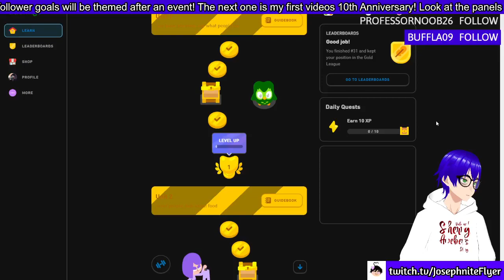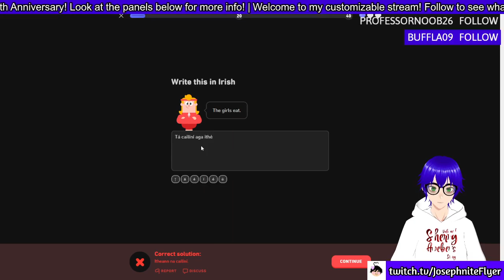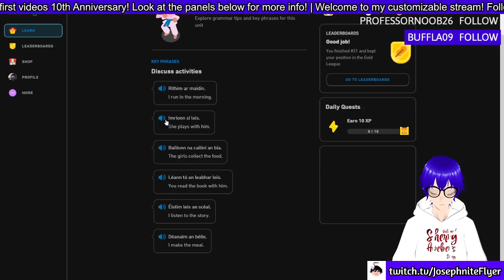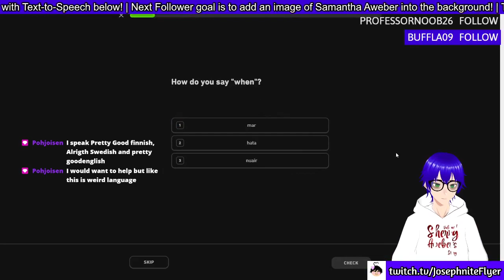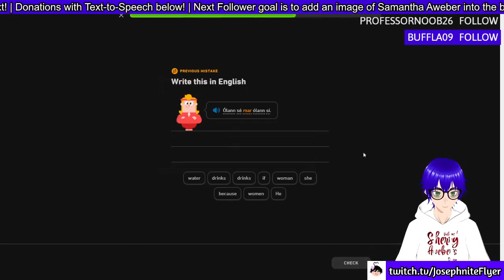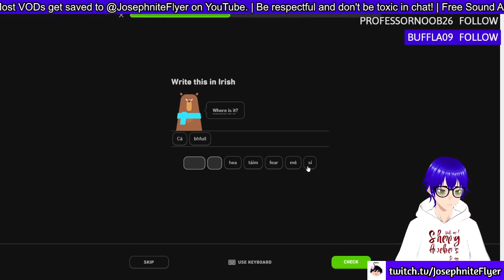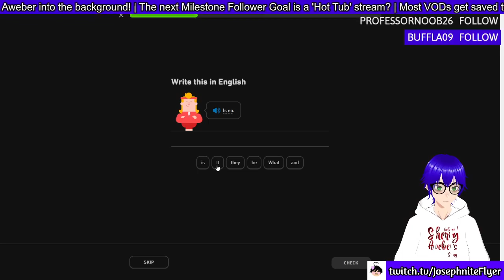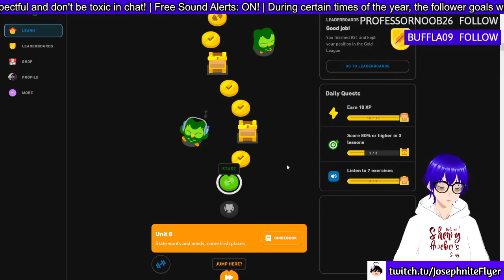I'm finally learning my language since school didn't teach me right! (Duolingo)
Dia duit!